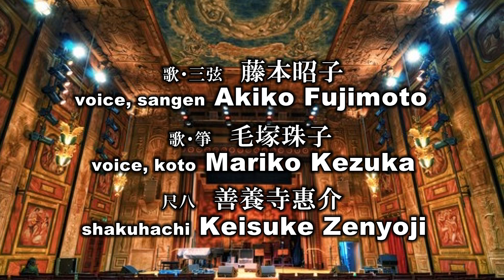地歌《根曳の松》 Jiuta ''Nebiki no Matsu''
2020年3月1日スウェーデン・ストックホルムで開催された「Re:Orient - Curious Classics 公演」より第5曲 地歌《根曳の松》(歌・三弦：藤本昭子、歌・箏：毛塚珠子、尺八：善養寺惠介）。
Akiko Fujimoto(voice, sangen), Mariko Kezuka(voice, koto), Keisuke Zenyōji(shakuhachi) play Jiuta "Nebiki no Matsu" at Stockholm Concert Hall, 1 March 2020. (Planned and produced by Re:Orient - Curious Classics)

　ストックホルムコンサートのフィナーレ曲です。海外公演では初めて26分もかかる曲をカット無しで演奏致しました。長すぎて飽きられてしまうのでは？と言うこちらの心配は全く無用でした。演奏後に頂いた拍手は鳴り止まず、本当に幸せな瞬間でした。毛塚さん、善養寺さん、そしてグンナルさん、本当にありがとうございました。またこのようなコンサートが日本でも海外でも再開出来ます時が一日も早く来ますように祈ってます。